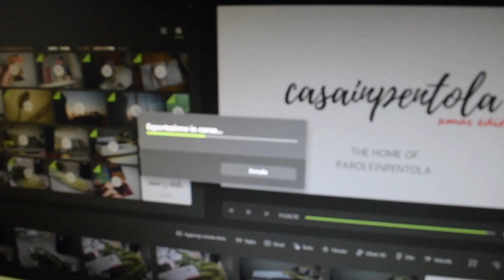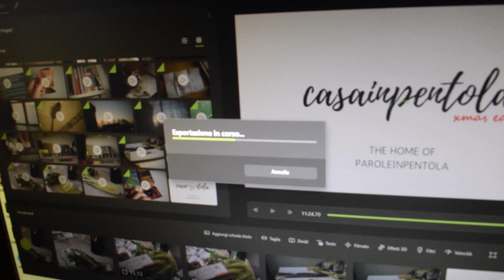VLOGMAS 2/2022 - CASAINPENTOLA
Happy vlogmas :)